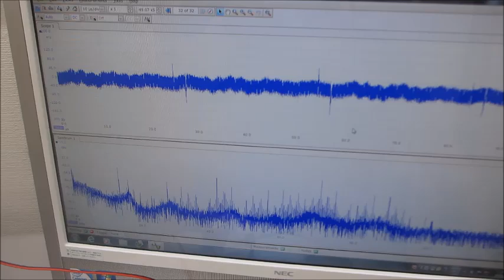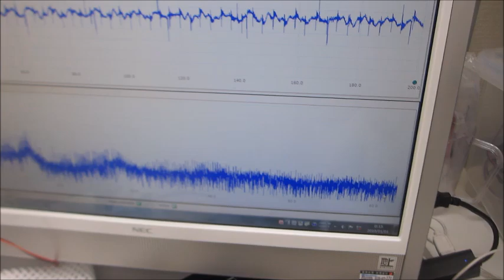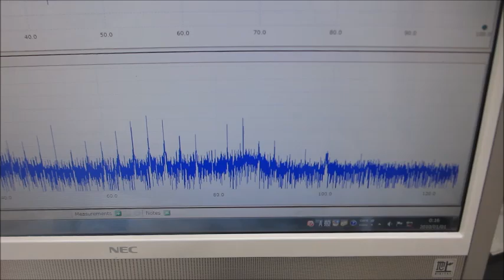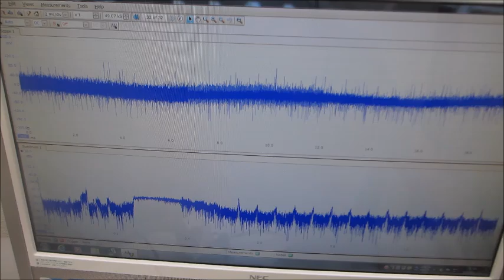オリジナル超音波実験（超音波システム研究所）